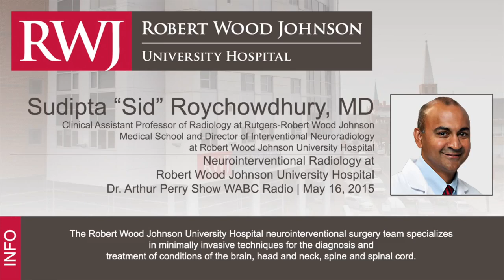Neurointerventional Radiology featuring Dr. Sudipta Roychowdhury: EBC Radio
Sudipta “Sid” Roychowdhury, MD, Clinical Assistant Professor of Radiology at Rutgers-Robert Wood Johnson Medical School and Director of Interventional Neuroradiology at Robert Wood Johnson University Hospital talking about Neurointerventional Surgery at Robert Wood Johnson University Hospital on the Dr. Arthur Perry Show on WABC-770 radio.